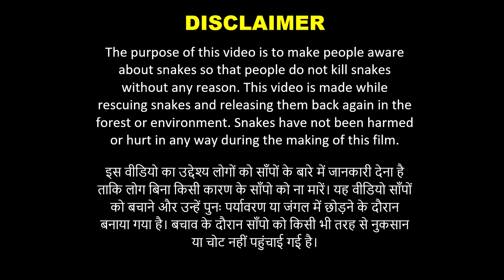S03R130 सफेद आँखों वाला साँप 👀 Rescued Indian Rat Snake